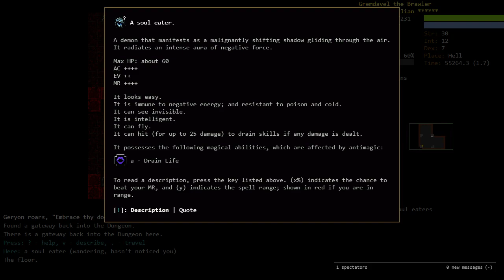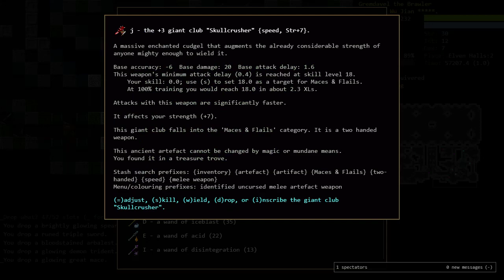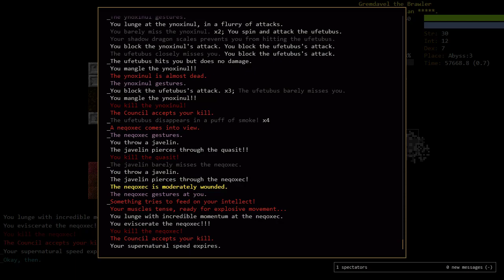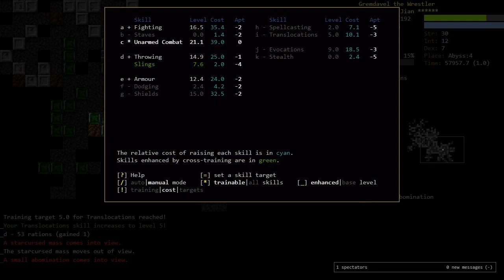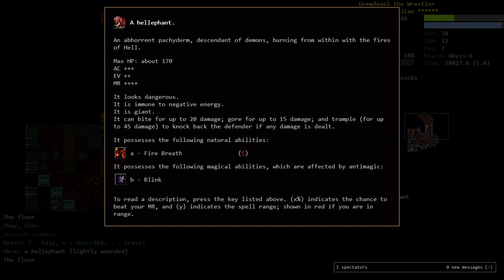Dungeon Crawl: Stone Soup -- Episode 12: The Vestibule Of Hell -- Ninja Troll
Let's Play of Dungeon Crawl: Stone Soup v0.25: Ninja Troll
Episode 12: The Vestibule Of Hell

We decide before we go back into the Abyss that opening the treasure trove may actually be feasible, so we pop into the Vestibule of Hell in an attempt to slay Geryon and steal his horn before getting our third rune...